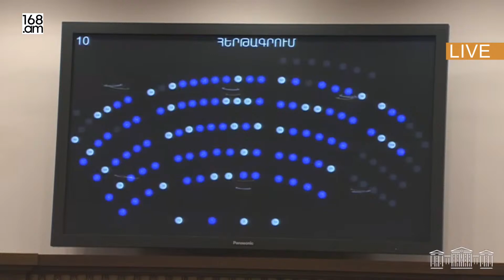Վաչե Տերտերյանը հերքեց Փաշինյանին, թե իբր ՀՀ պետական սահմանը ՀՀԿ-ի օրոք ընդունած օրենքով են որոշել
168.am-ին կարող եք հետևել նաև սոցցանցերում`